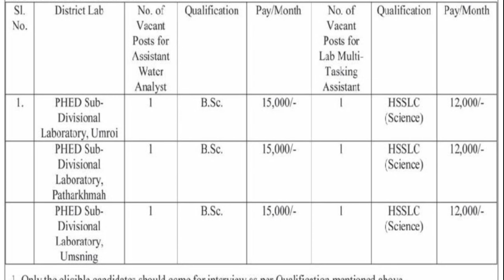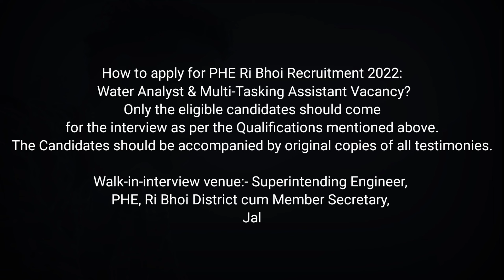Lait kam thymmai 2022 ha PHE Meghalaya_class 12